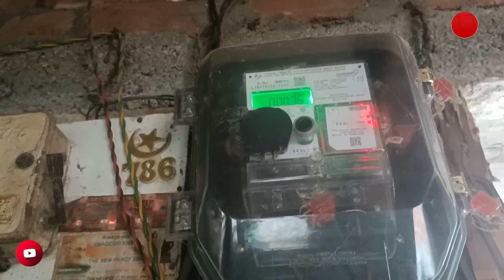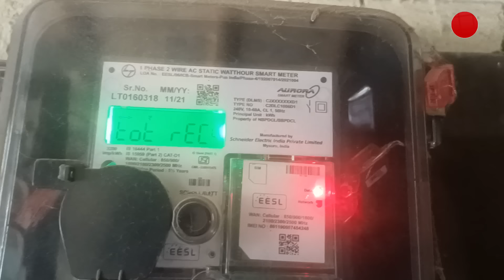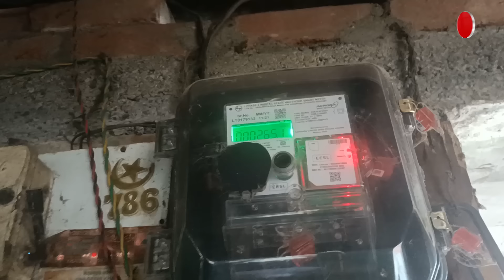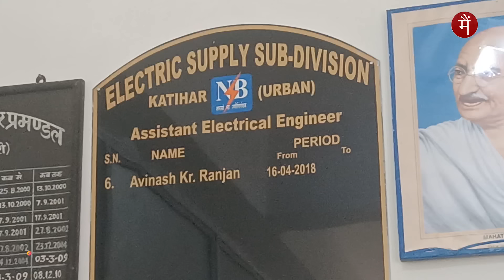'मीटर को ईंटा लेके हम फोड़ देंगे' - Smart Meter बना आम लोगों का सिरदर्द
पिछले कुछ सालों में भारत का आम आदमी लगातार महंगाई की मार झेल रहा है। नेशनल स्टैटिस्टिकल ऑफिस (NSO) की रिपोर्ट के अनुसार, जो खुदरा महंगाई दर मई 2021 में 6.3% थी, वो जून 2022 में बढ़कर 7.01% तक पहुंच गई है।

इस बढ़ती महंगाई के बीच, बिहार के सीमांचल क्षेत्र, कटिहार में लगाए गए बिजली के प्रीपेड स्मार्ट मीटर, आग में घी का काम कर रहा है।

जब से यहां इलेक्ट्रॉनिक प्रीपेड मीटर (Electronic Prepaid Meter) लगाए गए हैं, तब से लोगों को बिजली इस्तेमाल करना काफी महंगा साबित हो रहा है। इस कारण लोग इस भीषण गर्मी में एक पंखा चलाना तो दूर, एक बल्ब जलाने से भी डर रहे हैं।

स्थानीय महिला ताजो ख़ातून कहती हैं  “डर डर के रहते हैं क्या करें, दिन में बल्ब नहीं जलाते हैं अंधेरा में काम करते हैं, अब गर्मी है बहुत तेज़, कैसे रहेंगे इस गर्मी में? टीवी भी नहीं चलाते हैं, डर से बंद कर दिए हैं, बच्चा लोग रोता भी है।”

दरअसल कटिहार के शहरी इलाके में साल 2022 की शुरुआत में ही बिजली विभाग द्वारा पुराने मीटर को हटाकर नए प्रीपेड इलेक्ट्रॉनिक मीटर लगवाने का काम शुरू किया गया था।

इसके पीछे उद्देश्य बताया गया था की स्मार्ट प्रीपेड मीटर लग जाने के बाद बिजली बिल में गड़बड़ी, बिजली बिल का बकाया और बिजली बिल सुधार की समस्या से बिजली विभाग के अधिकारी व कर्मियों को छुटकारा मिल जाएगा।

साथ ही उपभोक्ताओं को भी काफी सहूलियत होगी। उन्हें बार-बार विभाग का चक्कर नहीं काटना पड़ेगा। उपभोक्ता जितने का रिचार्ज करेंगे, उतनी ही बिजली उनको मिलेगी। और रिचार्ज खत्म होने के बाद बिजली खुद ही कट जाएगी। उसके बाद रिचार्ज करने पर ही उपभोक्ता फिर से बिजली का उपयोग कर सकेंगे।

मैं मीडिया की स्वतंत्र पत्रकारिता का साथ दीजिए, मेंबर बनिए -